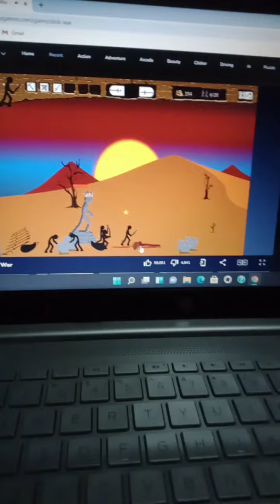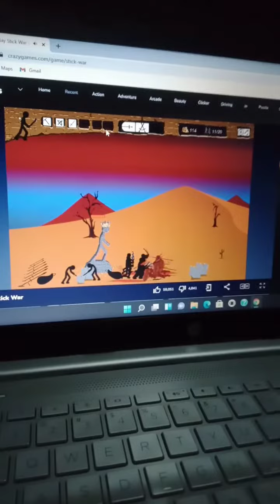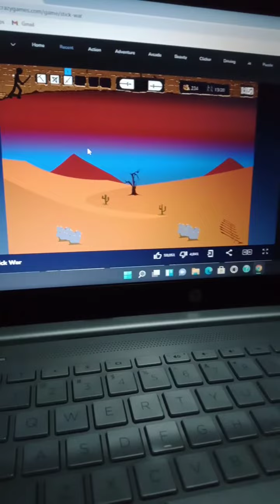Stick War #02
Sorry i cut the last one bc its so loud